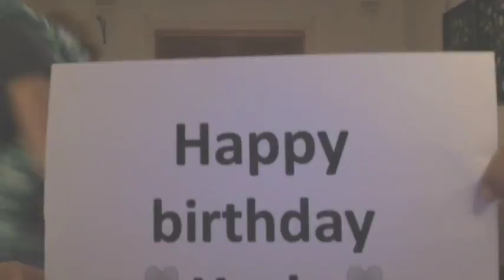Yael's birthday song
This video is about Yael's birthday